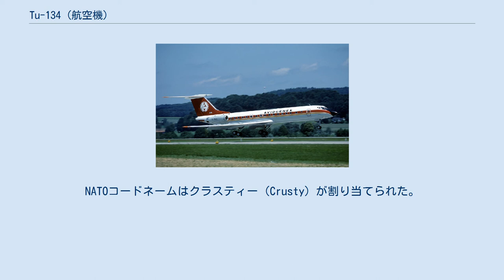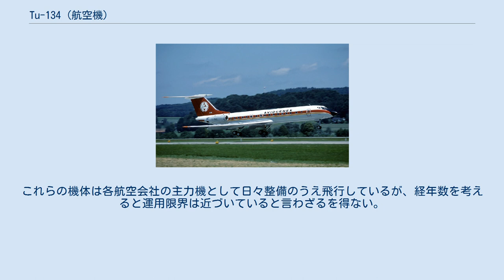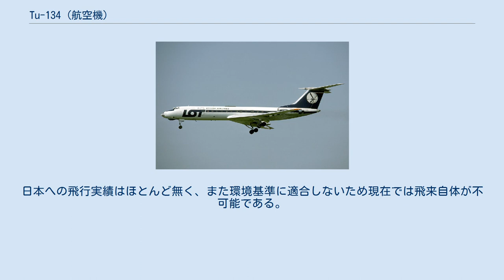Tu-134 (航空機)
ツポレフ134 Ту-134 (Tu-134) LOTポーランド航空 Tu-134(1985年) Tu-134（ツポレフ134；ロシア語:Ту-134トゥー・ストー・トリーッツァチ・チトィーリェ）は、ソ連の航空機設計機関であったツポレフ設計局が開発した短中距離用のターボファン・ジェット双発旅客機である。
NATOコードネームはクラスティー（Crusty）が割り当てられた。
 Tu-124の改良型として開発が始められ、初飛行はTu-124Aとして1963年7月29日に行われた。
量産型Tu-134の初飛行は1965年である。
Tu-124のエンジンは胴体脇にあり、客室の快適性は高くなかった。
Tu-134ではリア・エンジン方式を採用し、胴体後部に移したためT字尾翼となり、外見上はフランスのカラベルやアメリカのダグラスDC-9に似ている。
主翼の後退角は35度。
初期に生産されたTu-134Aは機首部分が爆撃機のようなガラス風防になっており、運航乗務員の座席が用意されていた。
 後に量産された機体は機首下面にレーダーが装備されたが、生産された多くはガラス張りの機体であった。
また胴体が細いためDC-9とほぼ同じ大きさでありながら乗客数はさほど多くなく、最大でも100名弱程度である。
なお、西側諸国の同時期の同規模の機材に装備されていた機内オーディオシステムやオーバーヘッド・ストレージは装備していない。
 累計で1000機以上が生産されアエロフロート・ソ連航空だけでなく東欧の共産主義国などに多くが供与されたため、多くの共産主義国の国営航空会社の主力機種でもあった。
また、一部は空軍などでも運用された。
製造は1984年に終了し、現在では老朽化が進んでいること、また騒音に関して現在の環境基準をクリア出来ないことから、同時期の西側のジェット旅客機同様に退役が進んでいる。
 Tu-134を導入した航空会社の国 しかしながらロシア等旧ソ連圏では現在も多数が定期便で運用されている。
これは後継機の導入が遅れているためである。
これらの機体は各航空会社の主力機として日々整備のうえ飛行しているが、経年数を考えると運用限界は近づいていると言わざるを得ない。
アエロフロート・ロシア航空からは以前運用していた機体の大半は退役した。
その他、日本近隣では朝鮮民主主義人民共和国の高麗航空でも就航している。
日本への飛行実績はほとんど無く、また環境基準に適合しないため現在では飛来自体が不可能である。
製造元のロシア国内では、最後の運用者だったアルロサ航空での運用を2019年に終了した。
これにより、Tu-134の確認できる定期旅客便の運行は消滅した。
 (北朝鮮の高麗航空にTu-134は存在しているが、運用されているかは不明) Tu-134機首のガラス風防席 Tu-134Bは胴体下部に増槽タンクがあるため膨らんでいるのがわかる。